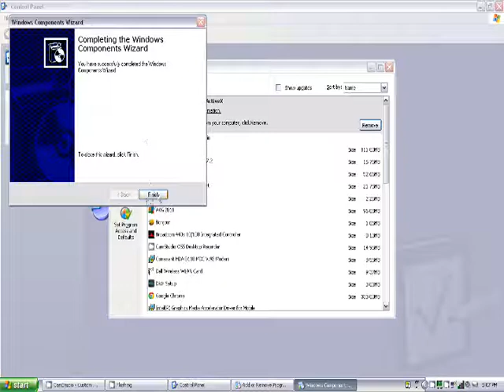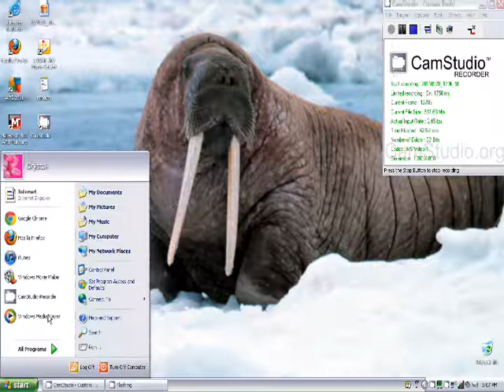How to restore Microsoft Paint back onto your computer.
No Downloading needed! This only takes a minute or two.
In Some cases, you might need to insert your Windows Installation Disk.
Sorry for the bad quality, and Enjoy!